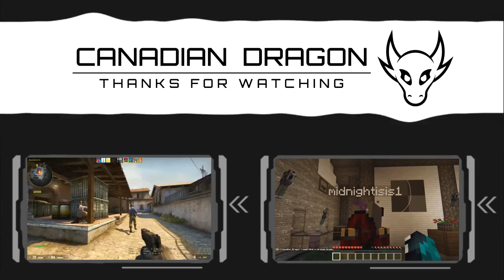CS:GO Funny Moments & Highlights | Flashbangs Are REAL, Knife Death, Better Gun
It seems everyone wants the CS:GO vids to keep on rolling in, so here's another! Show some support for more to come!

Aventry - Fire (Provided by: JumpaMusic)
Aventry: